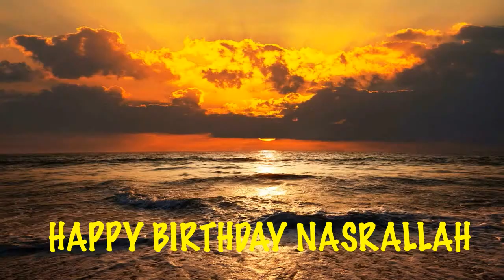Nasrallah Birthday Beaches Playas